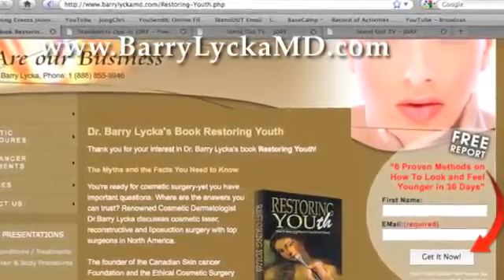cellulitis treatment what is cellulite skin tightening1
The Truth About Cellulite Review

The Truth About Cellulite PROGRAM

At this very moment women of all ages, all around the world, are literally throwing money down the drain on completely ineffective 'cellulite treatment' methods and products...

Meanwhile, a small handful of fortunate ladies have discovered something which actually removes cellulite permanently -- and with literally no risk, hassle or expense.

Kick Butt Cellulite Redux is a program produced by Joey Atlas which is composed of two levels in exercise physiology. Joey emphasized in this program that the cellulite is a muscle fiber problem and never a body fat problem. These are muscles which are in atrophy cause skin to pucker and dimple. With the Kick Butt Cellulite Redux System, Joey says that it is a complete muscle layer stimulation, is perfect for the standard every single day lady. The good thing about this system is that there is no requirement for a fitness center and that this is possible in your own home with three occasions per week.

1) NAKED BEAUTY Streaming Online Video Version
2) NAKED BEAUTY PDF/printable version with photos and instructions
3) Your Personal Cellulite Removal Exercise Schedule
4) 'Top Secret' Anti-Cellulite Cardio Instructions
5) Flat Sexy Stomach Routine: 9-Minute Online Streaming Video
6) Tightly Toned Arms: 8-Minute Online Streaming Video
7) Free Life-Time Subscription to 'The Cellulite Files'
8) Life-Time Anti Cellulite Prevention and Maintenance Cheat-Sheet
9) 60-Day 'NAKED BEAUTY' Guarantee: Your Cellulite is Gone or Your Money Back
10) If you claim your Private Client Access Spot today you also get any updates and additions to NAKED BEAUTY at No Charge -- FOREVER